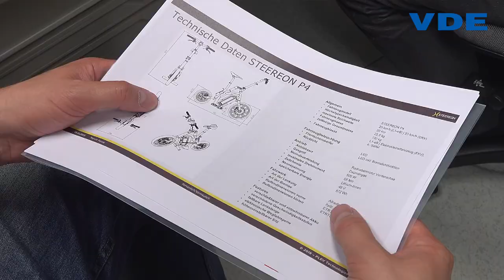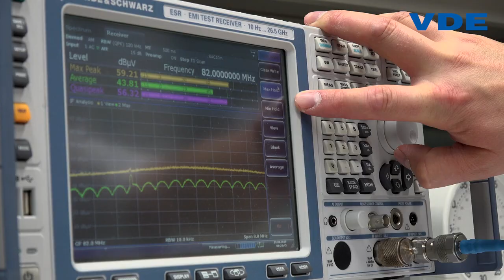EMV-Prüfung des E-Scooters STEEREON im VDE-Institut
Ein Blick in die Absorberhalle und das Prüfverfahren: Der E-Scooter "STEEREON" des VDE e-diale Zukunft Challenge Siegerteams von PLEV Technologies aus Köln stand auf dem EMV-Prüfstand des VDE Prüf- und Zertifizierungsinstituts. Untersucht wurde die elektromagnetische Verträglichkeit (EMV) des E-Scooters. Ein weiterer erfolgreicher Schritt bis zur endgültigen Straßenzulassung und Serienfertigung.